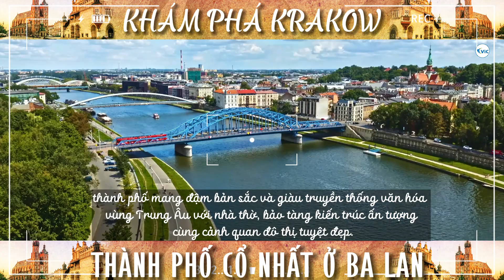Thành phố cổ Krakow